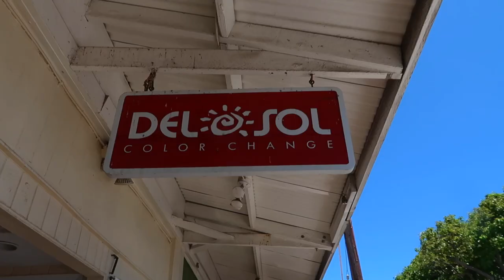GOING TO MAUI AND LOVING BEING ON HAWAII TIME | LAHAINA, MAUI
AMAZON FAVORITES:

LUG TRAVEL BAG:

MICROFIBER BEACH (TRAVEL) TOWELS:

GoPro HERO9 BLACK CAMERA:

Canon PowerShot G7X Mark II Digital Camera:

Monitor Stand Riser Desk Organizer:

Bookshelf for Desktop Storage:

ART MARKER SET:

CURRENT PHONE CASE:

FETCH APP -2000 BONUS points w/ REFFERAL CODE:
5KKJA